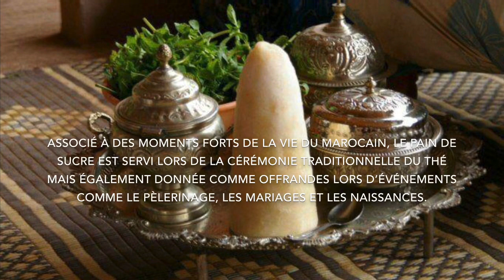Comment tailler un pain de sucre?كيفية كسر السكر إلى قطع طريقة جديدة🤫🤪🤩 2020؟🥴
Comment tailler un pain de sucre?